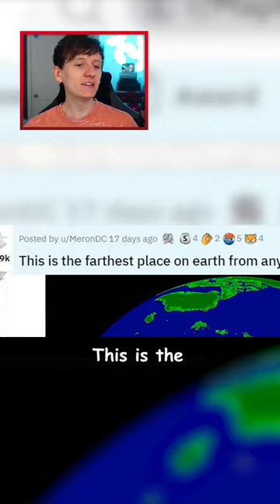FARTHEST POINT From ANY WATER!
THE FARTHEST POINT From ANY WATER!

This point in China is the farthest point away from water in the world!